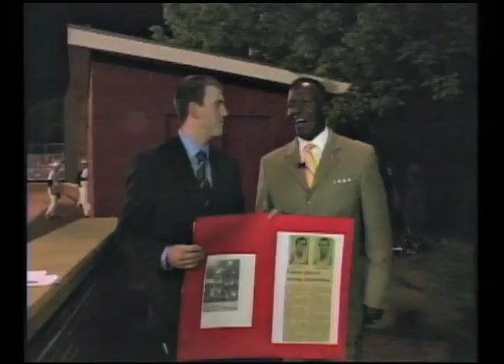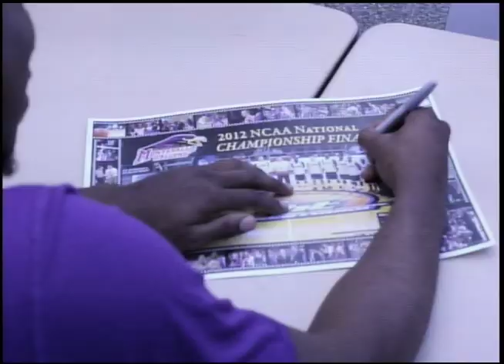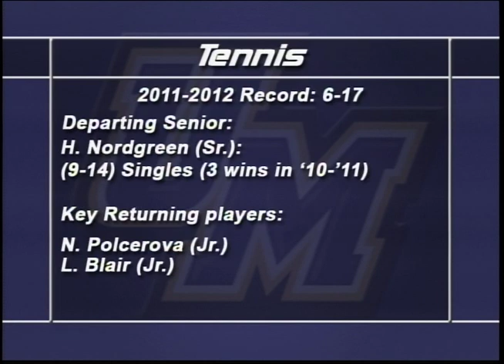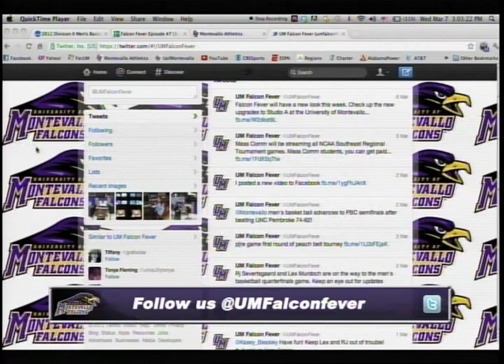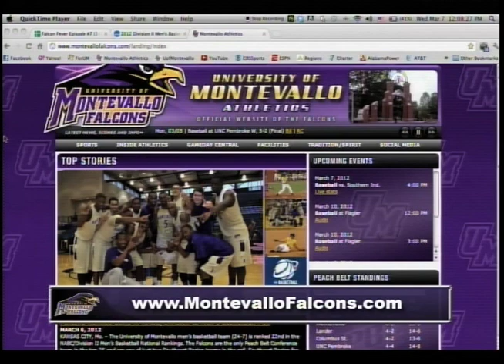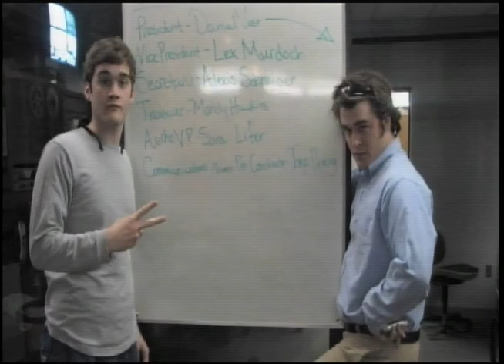Falcon Fever - April 18, 2012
Check out our last show of the Spring Semester of 2012!!! Coleman Sears has a special report about the celebration held for the men's basketball team. Also be sure to stick around until the end to see our goodbye to our producer Daniel Vest. Directed by Jervan Jackson. Written and Produced by Daniel Vest. Graphics by Demarcus Clinton. Tape Operator: Lex Murdoch. Executive Producer: Bruce Finklea.